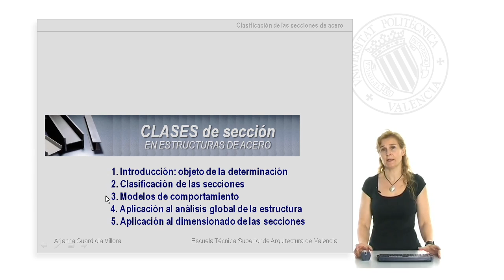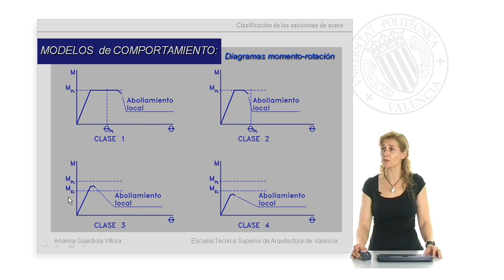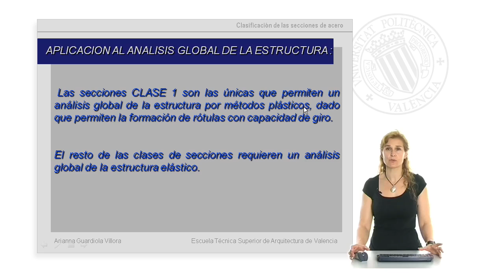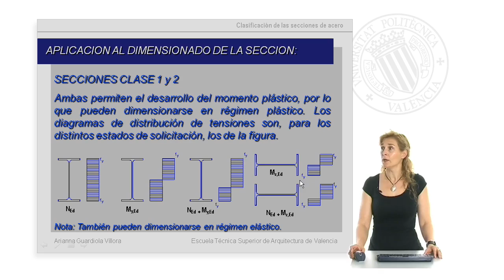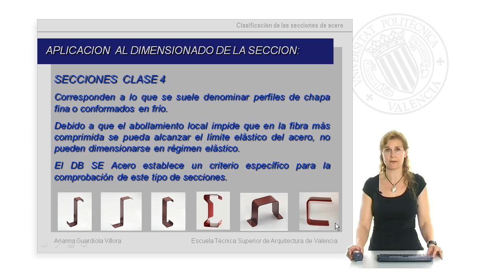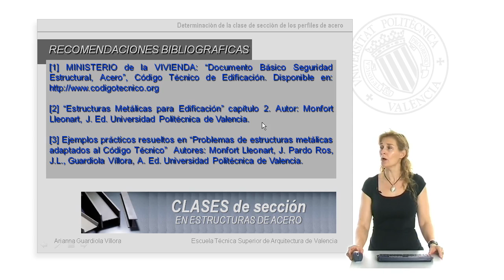Concepto de clase de sección en estructuras de acero | 10/30 | UPV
Título: Concepto de clase de sección en estructuras de acero

Descripción: Se explica el concepto de clases de sección en acero Guardiola Víllora, AP. (2012). Concepto de clase de sección en estructuras de acero.

Descripción automática: En este video, la profesora de estructuras metálicas de la escuela de arquitectura de Valencia, aborda el concepto de clases de sección en estructuras de acero. Explica la importancia de clasificar las secciones de acero y describe las cuatro clases: plásticas, compactas, elásticas y esbeltas, cada una con un comportamiento y modelo de análisis global específicos.

La clase 1 permite la formación de rótulas plásticas y es apta para el análisis global por métodos plásticos. La clase 2, aunque alcanza el momento plástico, no permite la rotación suficiente para comportarse como rótula. Las clase 3, se limitan al régimen elástico debido a la abolladura local. Y las clase 4, secciones de chapa fina, requieren métodos de comprobación específicos debido a su propensión a abollar antes de alcanzar el límite elástico.

La elección del método de análisis de la estructura depende de la clase de la sección. Para el dimensionado, las clases 1 y 2 se pueden analizar en régimen plástico, mientras que la clase 3 se dimensiona en régimen elástico y la clase 4 sigue criterios específicos. La profesora sugiere consultar el documento básico de seguridad estructural acero y otra literatura especializada para profundizar en el tema.

Clases de sección en acero Db se acero del cte Calculo plástico de la sección Análisis global Cálculo elástico Estructuras de acero Estructura de acero Régimen plástico #